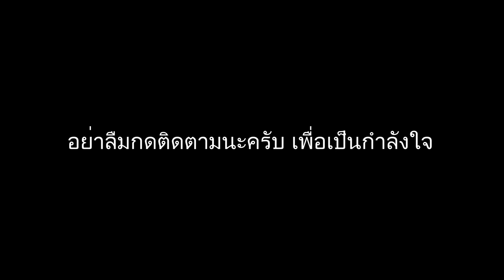กรี๊ดสนั่น ลูลู่ - ลาล่า อาร์สยาม สบายดีทีวีสัญจร แฟร์ ฟันฟิน ภูเก็ต2560/ 4K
กรี๊ดสนั่น ลูลู่ - ลาล่า อาร์สยาม ตลาดจตุจักรเก่า อำเภอเมือง จังหวัดภูเก็ต